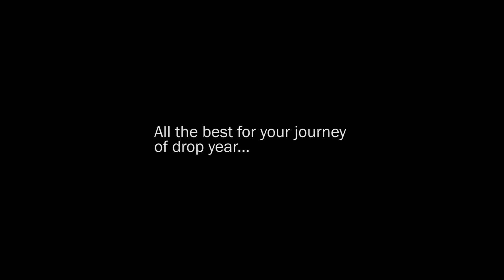Should i take Drop year for Architecture entrance ? | IIT Mains paper 2 | Nata| Drop year experience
In this video i have analyze the drop year that people take for architecture entrance exam.
We will also discuss weather we should take drop year or not for architecture

I have also shared my experience of drop year in this video so watch this video till end.

For guidance connect on insta-

Claim your free introductory class today.